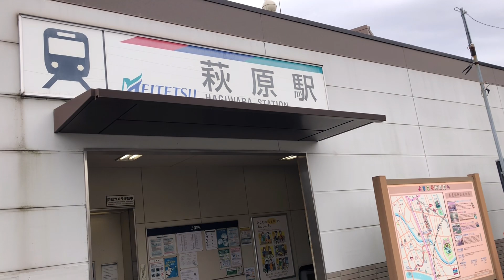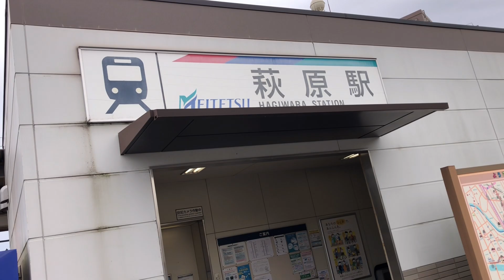【愛知県一宮市】また萩原商店街へ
地元、愛知県一宮市に帰るとついつい行きたくなる場所「萩原商店街」歩くだけで癒される不思議なスポットです。

岩田祥孝（いわしてんぐ）

風亀丸いわしてんぐ「iwashi_tengu」